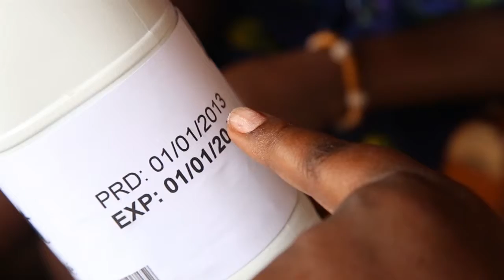Bonnes Pratiques d'Hygiène : respect des dates de péremption